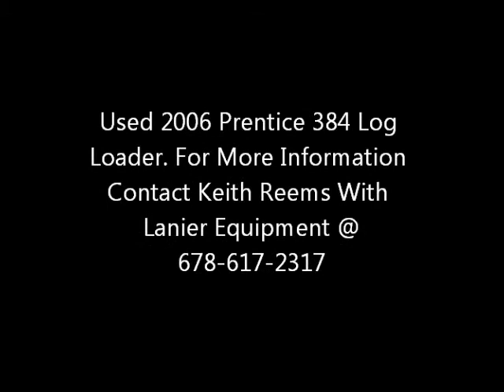L7356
Used 384 Prentice Log Loader S/N D384PR62942 , equipped with enclosed cab, heat and air.